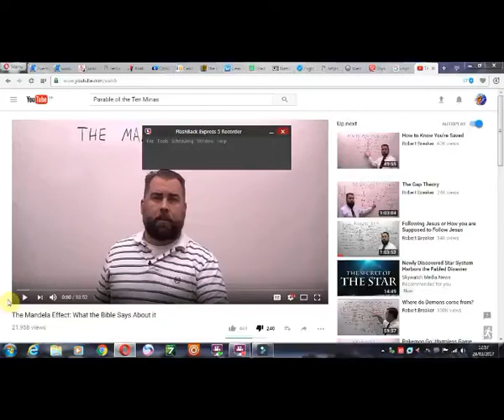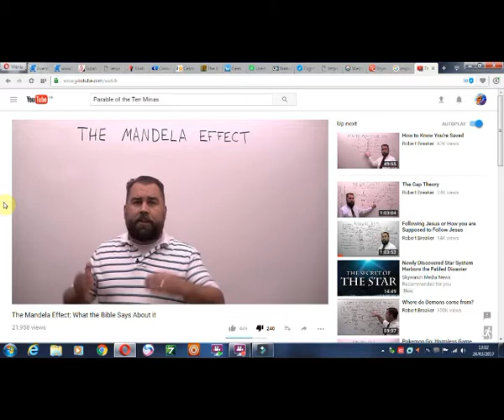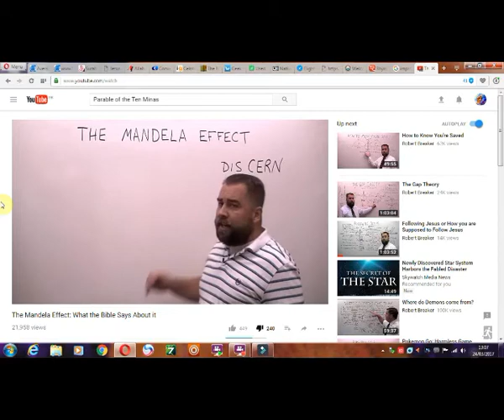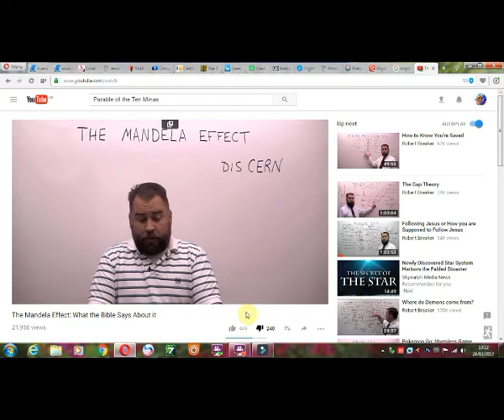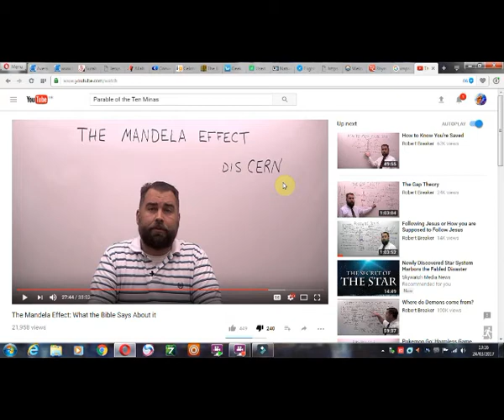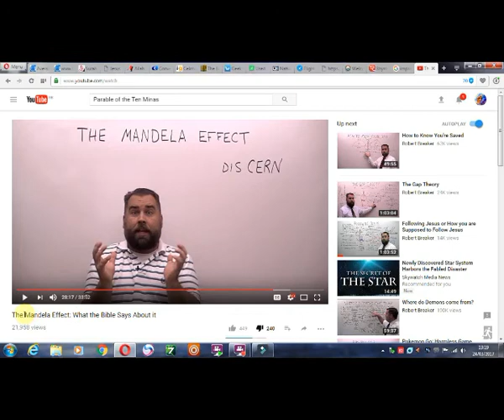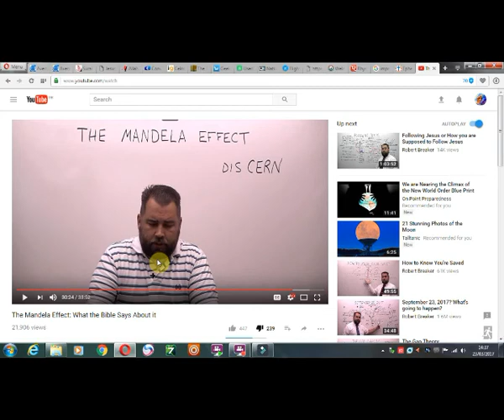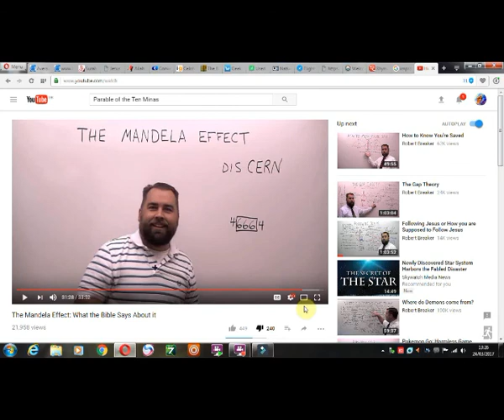Mr Badger is afraid of the Mandela Effect!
Robert Breaker's teaching on the M.E.